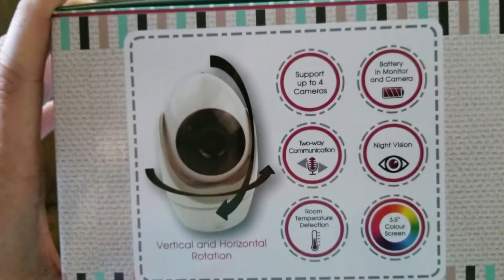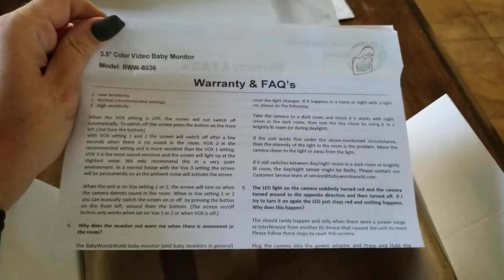Baby Womb World Baby Monitor Video Camera System Review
Very cool high end baby monitor. Comes with everything you need and you can even connect more cameras. Love the 2 way sound and the picture is really clear. It was easy to see up and I'd recommend it!!